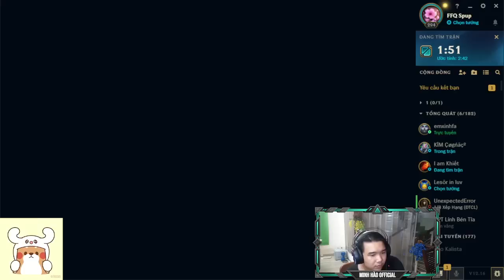Minh Hào - League of Legends Jade Dragon Divine Palm .PART 1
Hello my friends . I created this channel to play League of Legends for the purpose of sharing the knowledge that I have learned with you.
highlight gaming LEAGUE OF LEGENDS.
Wish you all a happy live stream. LUCKY